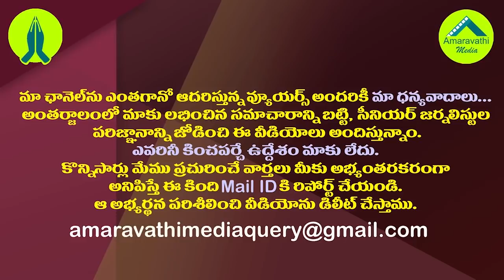సబ్బం హరి కథలు జనం ఇంకా వింటారా?| Do Visakhapatnam People Still Believe What Sabbam Hari Says?